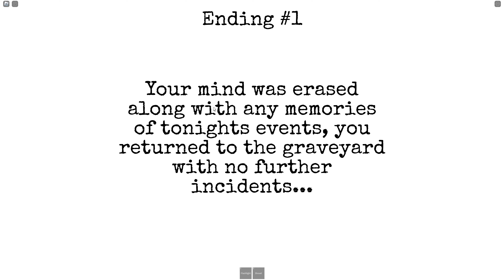Roblox The Graveyard Experience With Scaredy Cats | The Nightshift Experience Sequel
We played Roblox the graveyard experience and we are a bunch of scaredy cats, so we get jumpscared by everything. It's the sequel to the nightshift experience another roblox horror story game. In this roblox game you work in the graveyard and you witness something strange kind of like the nightshift experience. We must be really unlucky. Since we are a bunch of scaredy cats, we kind of sucked at the graveyard experience, and just roblox horror story games in general.

roblox
the graveyard experience
the night shift experience
roblox horror
roblox jumpscare
roblox the graveyard experience
roblox the night shift experience
the night shift experience roblox
the graveyard experience roblox